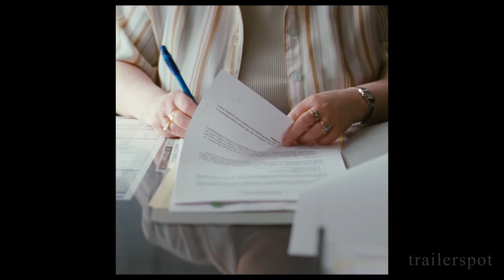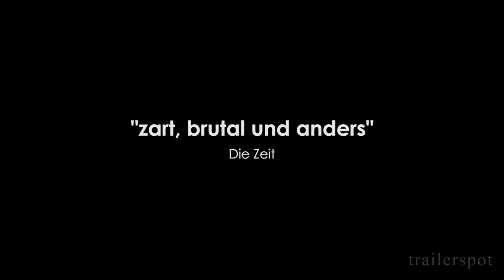MOMMY | Trailer deutsch german [HD]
"Mommy" (Trailer deutsch german)
Darsteller: Anne Dorval, Suzanne Clément, Antoine Olivier Pilon, Patrick Huard, Alexandre Goyette, Patrick Huard u.a.

Genre: Filmdrama
FSK:
Land: CA
Produktionsjahr: 2014
Originaltitel: Mommy
Filmverleih: Weltkino Filmverleih
Regisseur: Xavier Dolan
Filmlänge: 139 Minuten

Die resolute Diane liebt ihren 15-jährigen Sohn Steve über alles, obwohl er sie mit seinen extremen Wut- und Gewaltausbrüchen in den Wahnsinn und in den Ruin treibt. Seit dem Tod seines Vaters hat Steve eine Reihe von Heimen für schwer erziehbare Kinder durchlaufen. Nun kommt er zurück zu seiner Mutter, weil niemand sonst mit ihm fertig wird. Mit seinem fordernden Anspruch auf die Rolle des Mannes im Haus und seiner überbordenden Liebe zu ihr stellt er sie auf die Probe.

Dabei ist Diane auch ohne ihren unbändigen Sohn längst überfordert mit sich und der Welt. In ihrem Bemühen, ihr Schicksal zu meistern, bekommt sie unverhofft Hilfe von der schweigsamen Nachbarin Kyla, der es gelingt, eine Balance in der Mutter-Sohn-Beziehung zu schaffen und eine zarte Hoffnung auf eine vielleicht doch noch glückliche Zukunft aufkeimen zu lassen.

Mit ungeheurer Wucht erzählt MOMMY von einer außergewöhnlichen Mutter-Sohn-Beziehung, in der Zärtlichkeit und Brutalität nur einen Herzschlag voneinander entfernt sind. Mit großem stilistischen Wagemut, mitreißender Musik und viel Liebe zu seinen Figuren feiert Regiewunder-kind Xavier Dolan die Möglichkeiten des Kinos. MOMMY ist so intensiv, dass er fast die Leinwand sprengt und direkt unter die Haut geht. In Cannes begeisterte der Film Kritiker und Publikum gleichermaßen und wurde mit dem Preis der Jury ausgezeichnet.

mommy, trailer, deutsch, german, trailer deutsch, deutscher trailer, kinotrailer, kinofilm, kinostart, mommy, film, kino, dvd, blu-ray